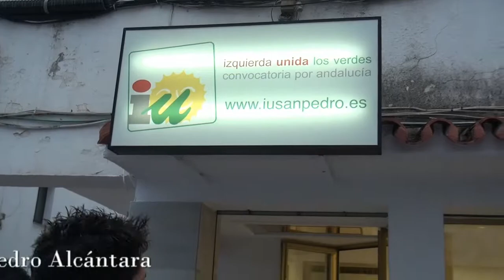Inauguracion nueva sede de izquieda unida los verdes en San Pedro Alcántara